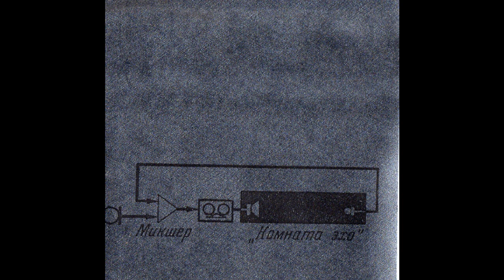Surface of the Earth - Library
Surface of the Earth ‎- Surface of the Earth

1995